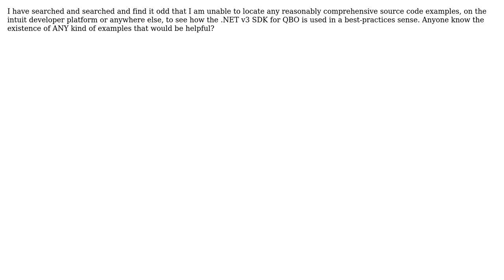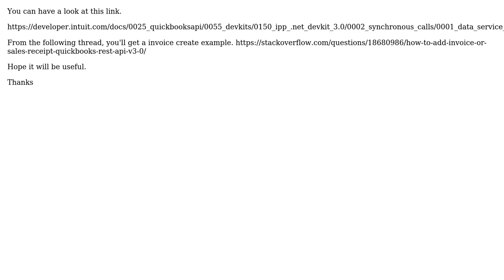Any reasonably complete examples of .NET v3 SDK for QBO (IPP)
With thanks & praise to God, and with thanks to the many people who have made this project possible! | Content (except music & images) licensed under CC BY-SA | Music | Images & others | With thanks to user Stephan G user Manas Mukherjee and the Stack Exchange Network Trademarks are property of their respective owners. You are responsible for your own actions.